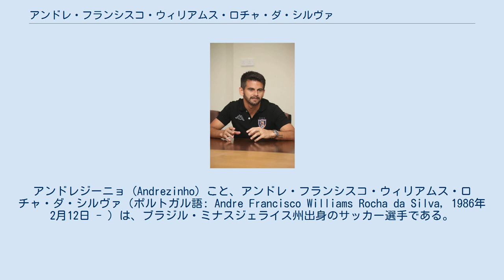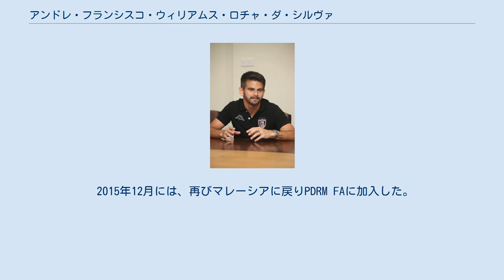アンドレ・フランシスコ・ウィリアムス・ロチャ・ダ・シルヴァ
クルーベ・ド・レモの選手
グレミオ・カタンドゥヴェンセ・ジ・フチボウの選手
ジョホール・ダルル・タクジムFCの選手
アンドレジーニョ (Andrezinho) こと、アンドレ・フランシスコ・ウィリアムス・ロチャ・ダ・シルヴァ（ポルトガル語: Andre Francisco Williams Rocha da Silva, 1986年2月12日 - ）は、ブラジル・ミナスジェライス州出身のサッカー選手である。
 クルーベ・ド・レモのユース出身でそのままプロ昇格し、2007年にプロ初出場を果たした。
パラナ州選手権に参戦し、17試合2得点の活躍を挙げ、リーグ制覇を成し遂げた。
 その後、コリンチャンスに移籍するものの出場機会は乏しく、グアラニ、パウリスタと渡り歩いた。
 パウリスタFC在籍中の2009年には中華人民共和国の杭州緑城にレンタル移籍をした。
その後、ブラジルに戻りモジミリン、カタンドゥヴェンセに在籍した。
 2010年から2011年にかけてはハンガリーのフェレンツヴァーロシュに移籍した。
2010年の夏にこのチームで数試合の親善試合を経ての加入であった。
当初の契約は2年契約で更に1年のオプションと云う形であったが、2011年夏に彼の芳しくないコンディションを踏まえ、契約の質を落とした物をクラブに提示された。
彼はこれを拒否し、クラブから去る事となった。
 2012年にはマレーシアのジョホールFAに加入した。
ジョホールFAではマレーシアカップへの出場に大きく貢献した。
 翌2013年4月には、同じジョホールバルを本拠地とする同国の強豪ジョホール・サザン・タイガースに移籍した。
この移籍は両方のクラブの所有者が同一であった事から容易になされた。
 2013年にはリトアニアのVMFDジャルギリスに移籍した。
 2014年になるとブラジルに帰り、アメリカ-RNに加入した。
 2015年2月には、インドネシアのバリト・プテラに加入し、背番号10番をつけた。
彼のデビュー戦となったのは2015年4月7日に行われたインドネシア・スーパーリーグのアレマ・クロノス戦であった。
しかし、僅か2試合の出場で同クラブを退団した。
 2015年5月には、スーダンのアル・ヒラル・オムドゥルマンに加入。
6月27日のTPマゼンベとのCAFチャンピオンズリーグ2015の試合で初出場を果たした。
 2015年12月には、再びマレーシアに戻りPDRM FAに加入した。